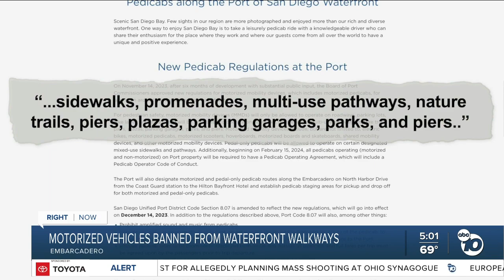Motorized vehicles banned from waterfront walkways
New regulations have arrived in San Diego as motorized vehicles have been banned from waterfront walkways.